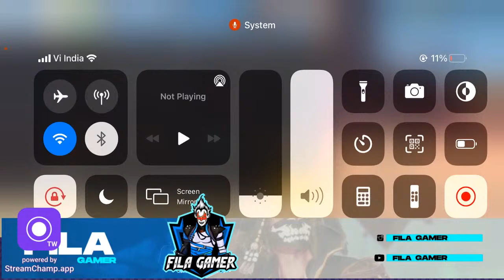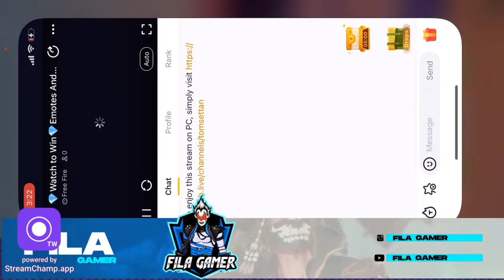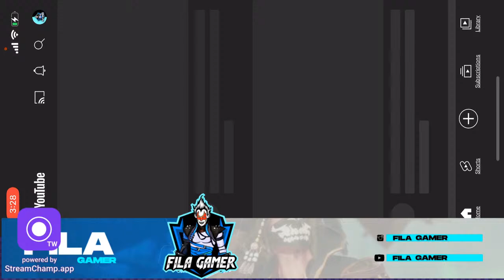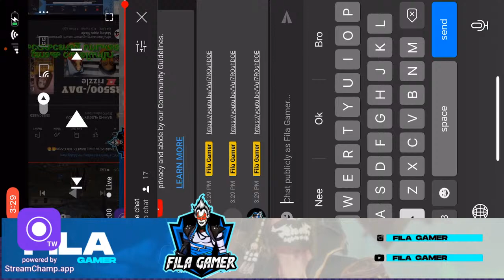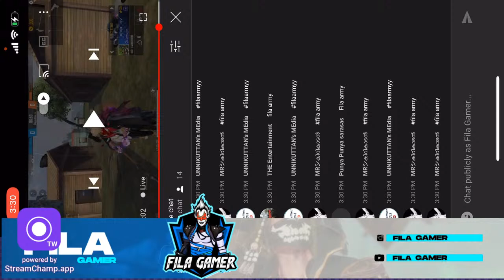Free Fire Live Malayalam🔴SUPPORT DEDHO🥲🔴Road To 5k Subscribers💖🔴TEAMCODE AND CUSTOM💖🔴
HELLO GUYS ITS,ME FILA GAMER
⏩️ So you will get notified every time when I post an awesome new video.😺